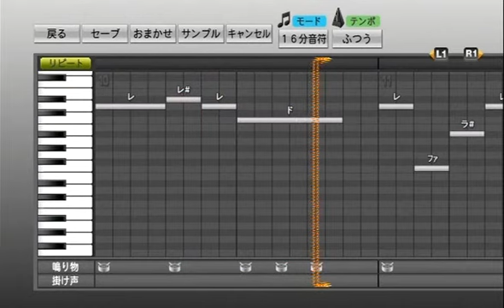プロ野球スピリッツで応援歌 伊藤光選手（オリックス）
２０１３年度新応援歌